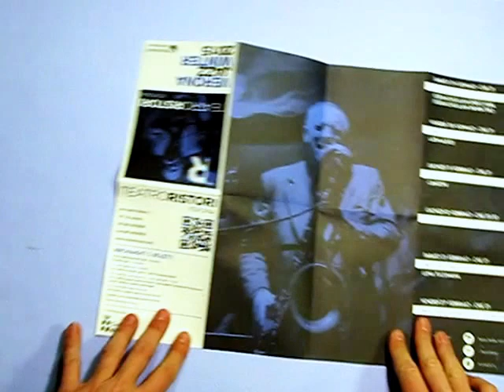Pieghevole VERONA JAZZ FESTIVAL 2015